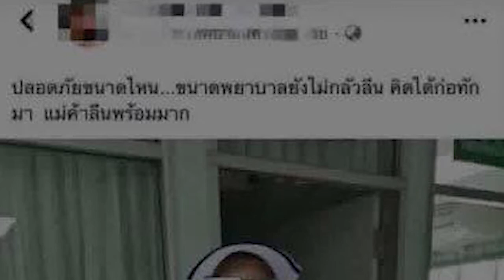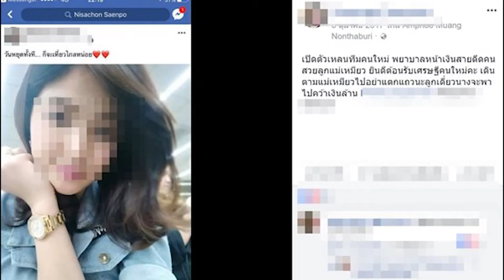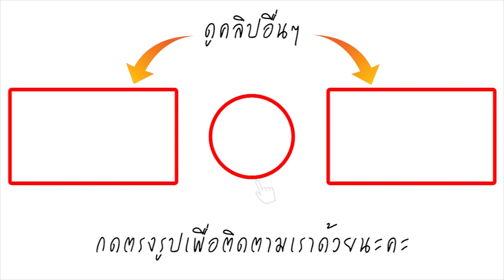แพทยสภาว่าไง? พยาบาลสาวโพสต์โชว์ ขาย อาหารเสริม ลีน (Lyn) จนรวย มีเงินแสนใน 2 เดือน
แฉเพิ่ม คนอ้างเป็นพยาบาลโพสต์จูงใจทำงานประจำ 6 ปี เงินไม่เคยมีเกินหลักหมื่น แต่พอขาย ยาลดน้ำหนัก " อาหารเสริม ลีน (Lyn) " แค่ 2 เดือน เงินเก็บพุ่ง 3 แสน  ถือเป็นข่าวใหญ่ที่สังคมให้ความสนใจอยู่ขณะนี้ กับยาลดน้ำหนักในคราบผลิตภัณฑ์ อาหารเสริม ลดน้ำหนัก ยี่ห้อ "ลีน" ที่เบื้องต้นพบว่ามีส่วนผสมของสารอันตรายอย่าง สารไซบูทรามีน สารตั้งต้นของยาบ้ามีฤทธิ์กดสมอง ซึ่งก่อนหน้านี้มีเพจดังได้เผยภาพเหล่าบุคลากรทางการแพทย์ กลุ่มคนที่มีอาชีพและความรู้ด้านนี้ กลับโพสต์ภาพรีวิวและลงมือเป็นแม่ค้าขายผลิตภัณฑ์ดังกล่าวนี้เสียเอง